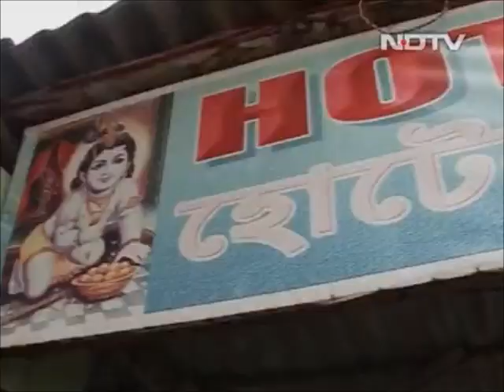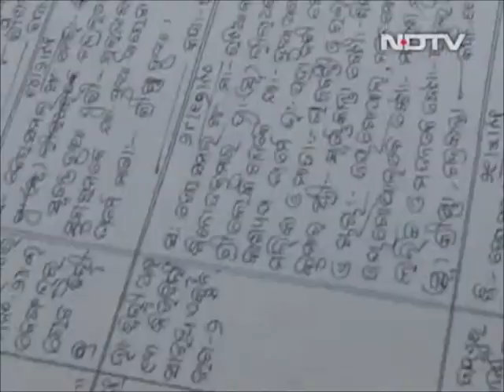ZAIKA INDIA KA - JAGANATH PURI || VINOD DUA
CREDIT TO NDTV